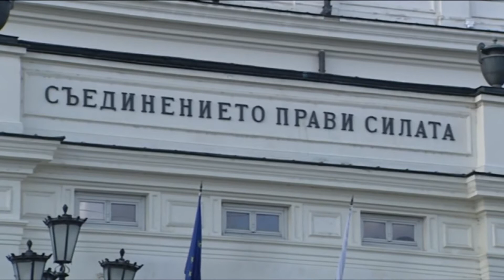Zaev: Politikanët janë më të arsyeshëm pas zgjedhjeve